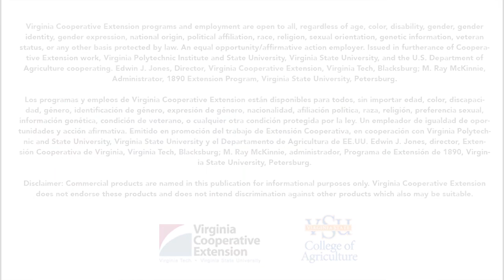Leonel Castillo - Small Farm Hispanic Outreach Agent - VSU